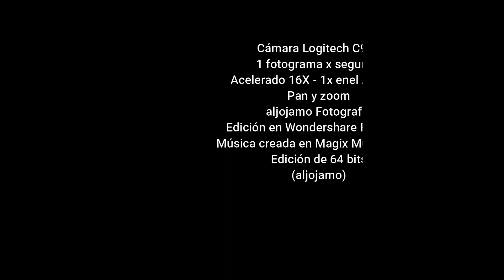20211130 TIMELAPSE ATM RETIRO WF10 4X1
Time Lapse - Actividad Atmosférica - Noviembre 30 de 2021 - El Retiro, Antioquia
Colombia
aljojamo Fotografía